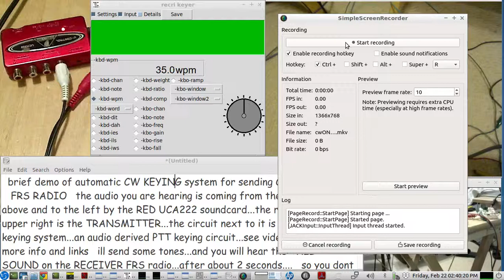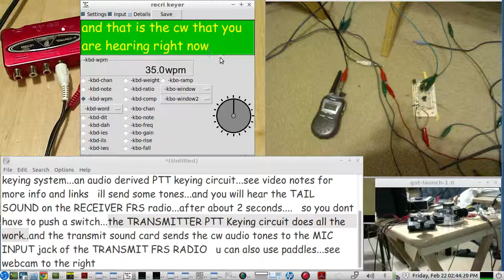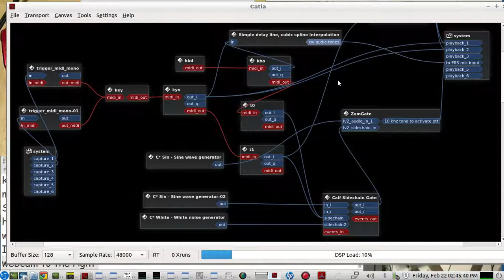Transmit & Receive CW morse code over the FAMILY RADIO SERVICE 2-way radios - hands free transmit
brief demo of an automatic "hands free" cw keying system for the TRANSMITing CW audio tones over FRS  using the FRS'  external MIC JACK INPUT and using an audio derived PTT keying circuit to activate the TRANSMIT MODE and then send the CW TONES

here is a step by step video showing all the LINUX SOFTWARE apps involved in setting up the audio derived CW // PTT keying system